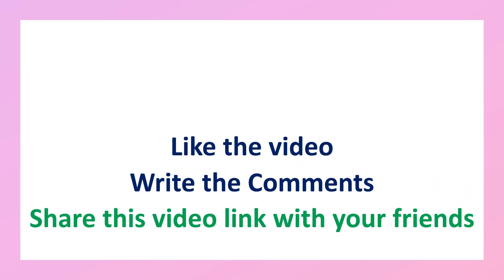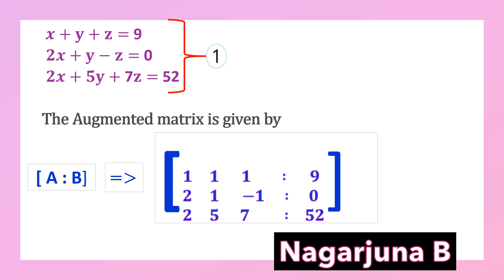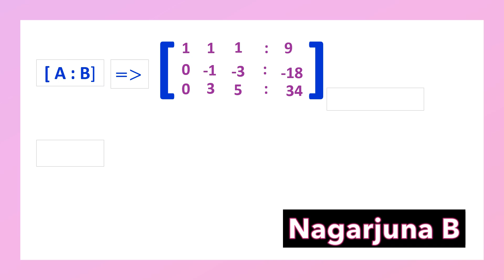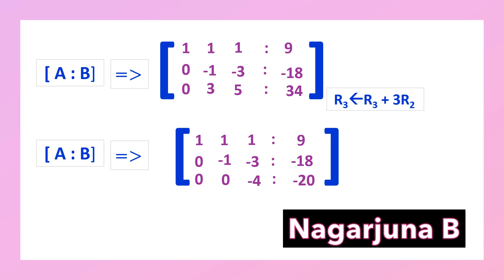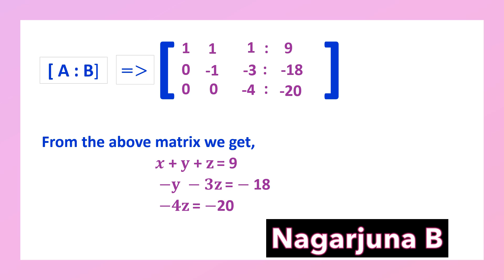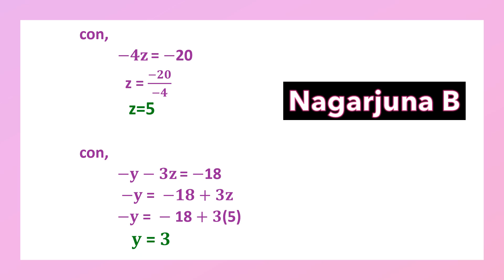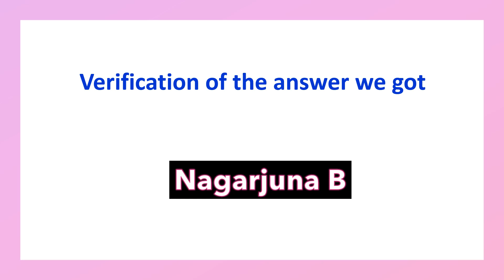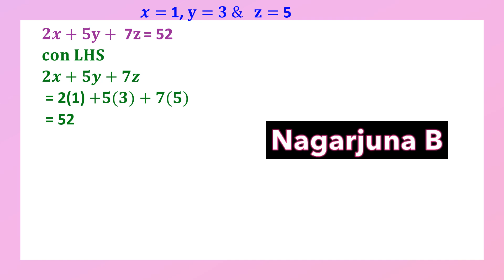Problem Based on Gauss Elimination Method to Solve The System of Linear Equations 1st GTK & RTW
Share The Video Link With Your Friends.
Watch the Video & Learn the Concept from It.